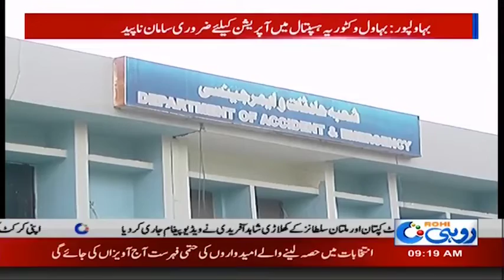Where to get treatment